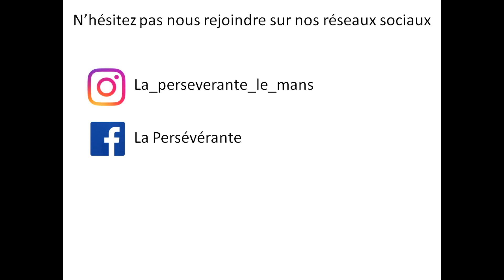Revue d'effectif Nationale. Compétition de Rose BLORVILLE : revue d'effectif en novembre 2019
Préparation très rapide en 2 semaines et programme allégé.

Encore bravo à Rose qui arrive à se hisser parmi les meilleures de France avec 6h d'entrainement par semaine

Quel bel exemple pour toutes les copines du Club !